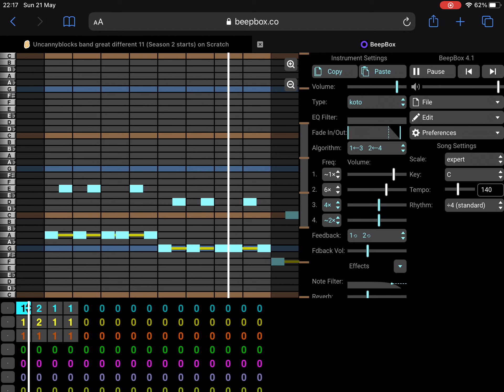AltNostalgic!2 sound (For